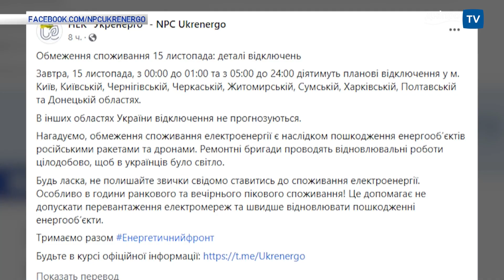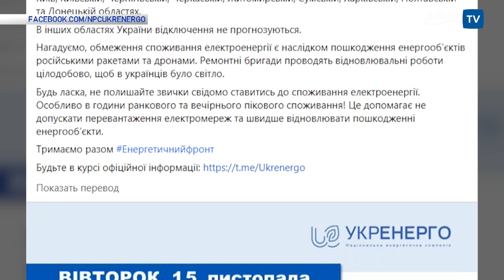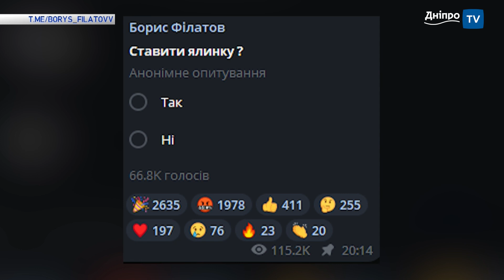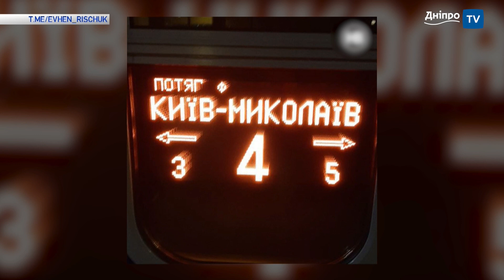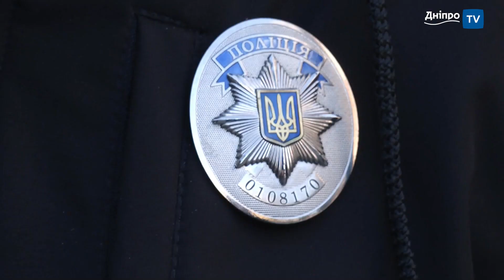Новини Дніпро NEWS 7:00/ 15 листопада 2022 року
— Відключень електроенергії 15 листопада на Дніпропетровщині не буде - Укренерго;
— Перемовини із росією - пастка, від ворога треба звільняти Запорізьку область - Геннадій Корбан;
— До Миколаєва з Києва рушив перший від 24 лютого пасажирський потяг.